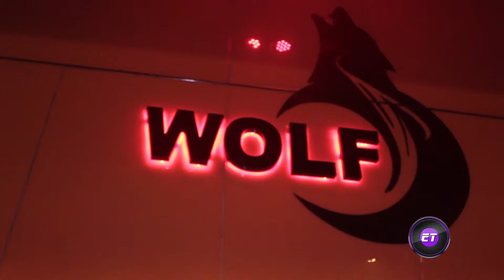Wolf - Et y Nada Más